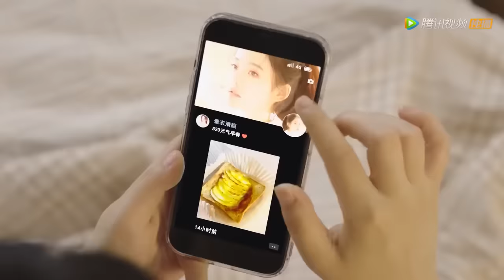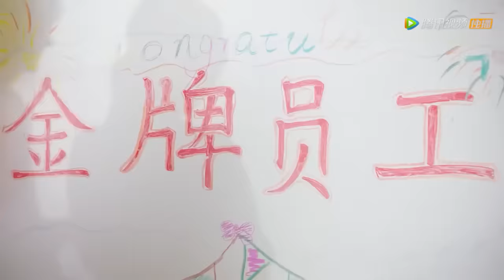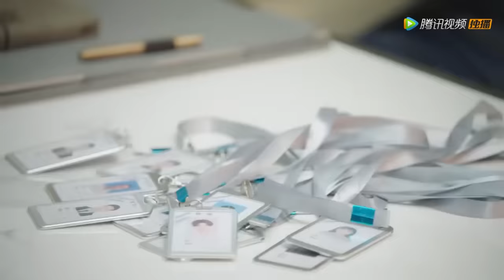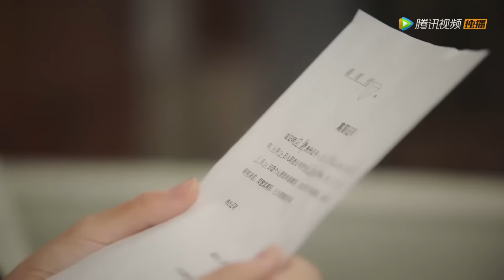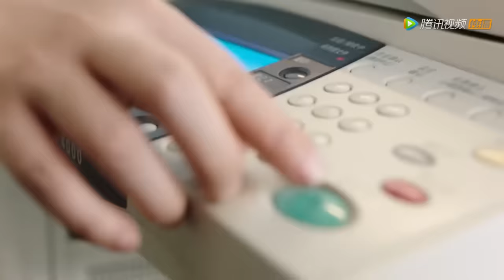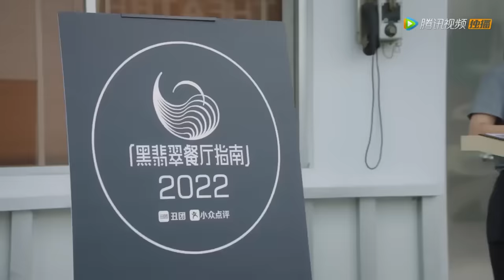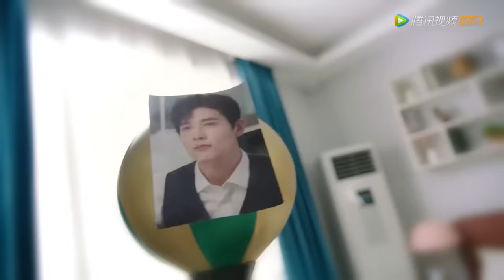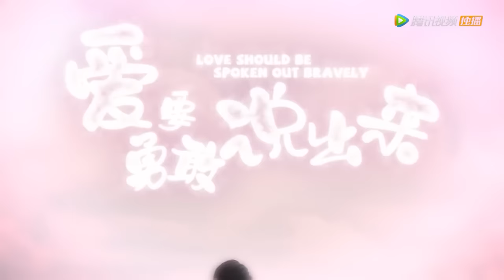全集💥霸总暗恋全能秘书，傲娇追爱打破时间轮回！💥ENG SUB【白秘书每天都想辞职 I Want to Resign Every Single Day】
⭐ 剧名(Drama Name)：【白秘书每天都想辞职 I Want to Resign Every Single Day】

        秘书白静因不满总裁金世安的工作安排向其提出离职，却意外陷入时间循环。在这一过程中，白静逐渐还原了金世安“刁难”她的真相，发现了其身上的闪光点；在彼此交心中，两人携手解决公司危机，最终收获了美好爱情。